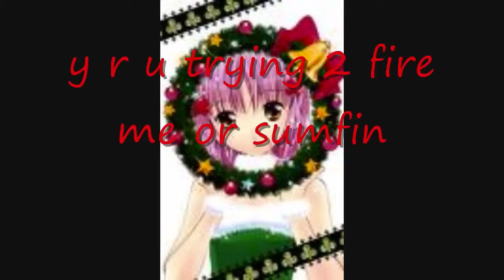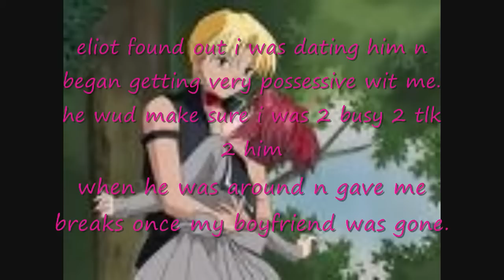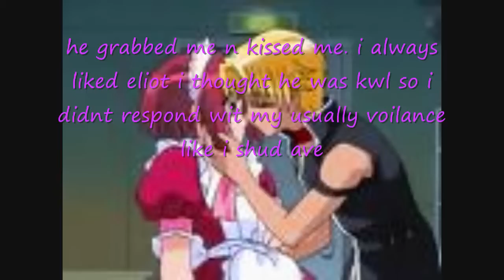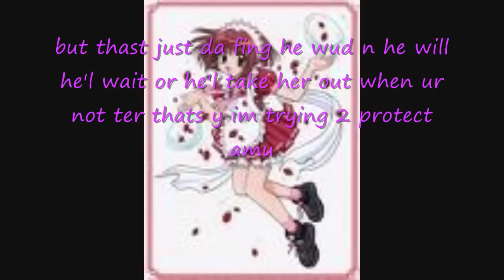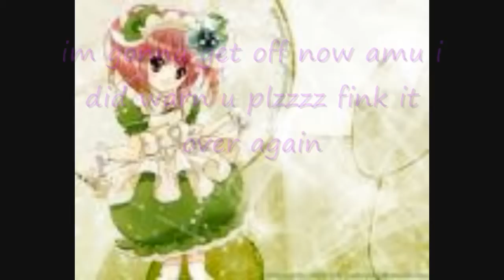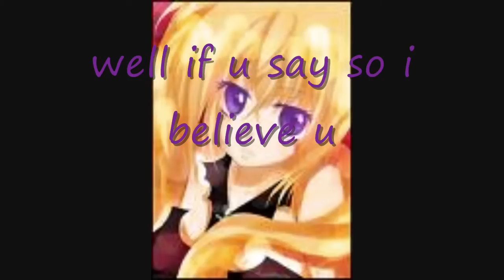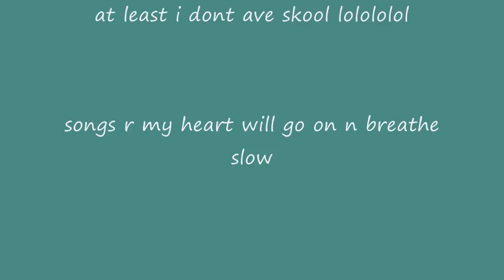shugo chara chat 12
ok i no that i avnt done any in da past week.  been busy at least i dont ave skool yay.l wot it says shugo chara chat 12 il start on 13 soon but it prob b l8. songs r breathe low n my heart will go on. i dont own da pics or da music so youtube F*CK OFF comments plzzzzzzzzzzzz
cheers